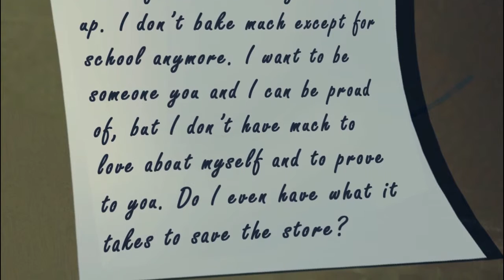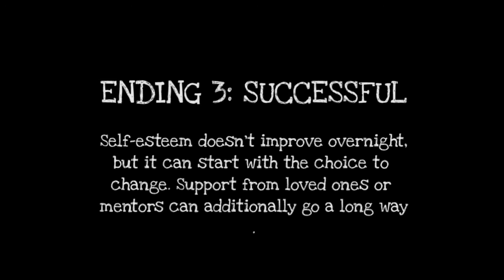Ending 3 [FINAL]